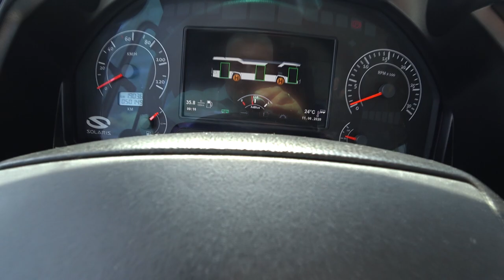(113) LINIA 100 poruszam pewne sprawy pracy a takze wypadek w Warszawie.